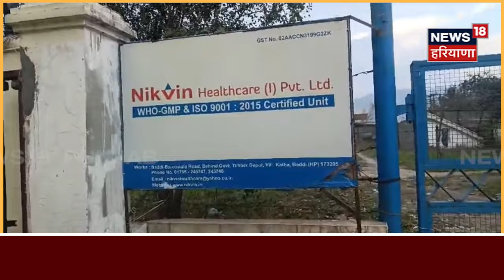Nalagarh Chemical Leak | ਫਾਰਮਾ ਫੈਕਟਰੀ 'ਚ ਲੀਕ ਹੋਇਆ ਜ਼ਹਿਰੀਲਾ ਕੈਮੀਕਲ, ਲੋਕ ਹੋਏ ਬੇਹੋਸ਼, ਤਸਵੀਰਾਂ ਆਈਆਂ ਸਾਹਮਣੇ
Nalagarh Chemical Leak | ਫਾਰਮਾ ਫੈਕਟਰੀ 'ਚ ਲੀਕ ਹੋਇਆ ਜ਼ਹਿਰੀਲਾ ਕੈਮੀਕਲ,14 ਲੋਕ ਹੋਏ ਬੇਹੋਸ਼, ਤਸਵੀਰਾਂ ਆਈਆਂ ਸਾਹਮਣੇ | News18 Punjab

 News18 ਪੰਜਾਬ/हरियाणा/हिमाचल एक क्षेत्रीय न्यूज़ चैनल है जिसपर ਪੰਜਾਬ, हरियाणा, हिमाचल, देश एवं विदेश की खबरें प्रकाशित की जाती हैं | समाचारों क साथ-साथ इस चैनल पर समकालीन विषयों पर वाद-विवाद एवं विशेष सीरीज भी प्रकाशित होती हैं जो की काफी रोचक एवं सूचनापूर्ण हैं |n18oc_Himachal